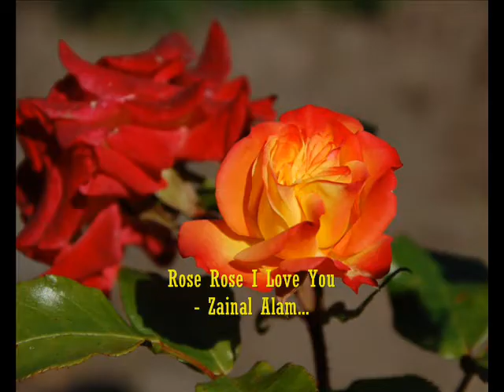Rose Rose I Love You - Zainal Alam